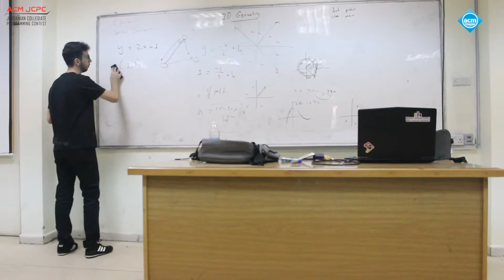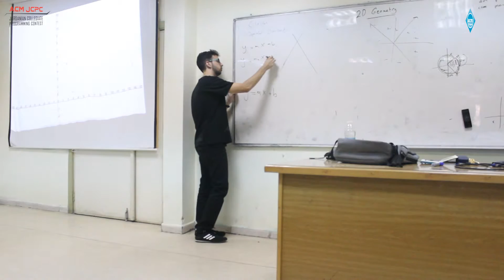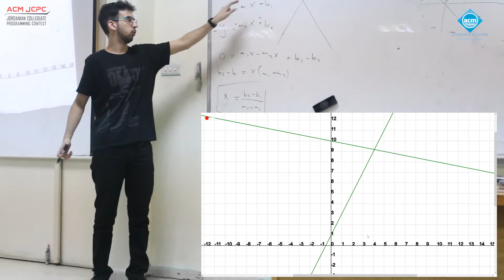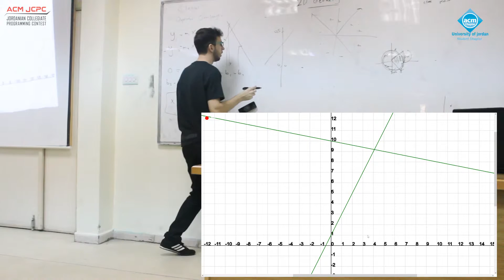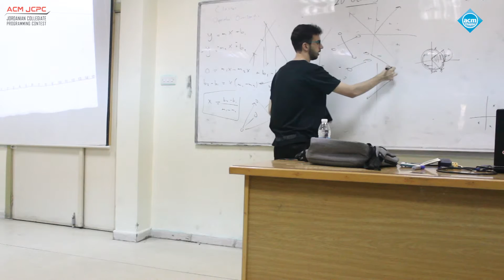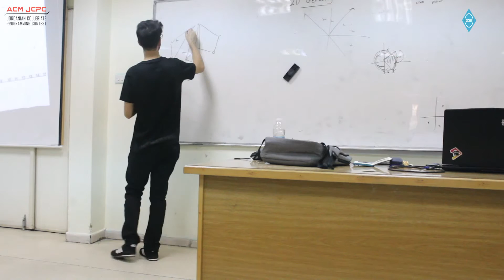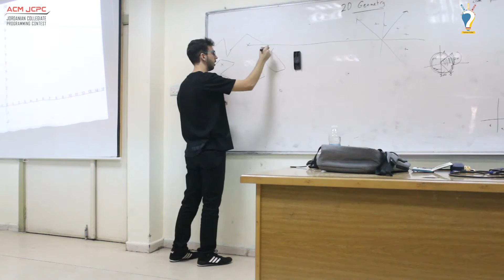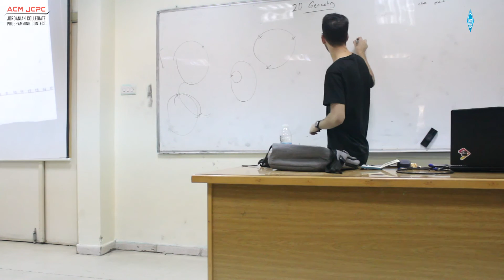Lines Intersections | Level 3 Lecture 1 Part 10 - JCPC Summer Training 2018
ACM JCPC Summer Training 2018
Level 3 | Lecture 1 | Part 10
Presented By Hamzah Zagha - PSUT

Main Topic: 2D Geometry

- Line-Line Intersection
- Line-Segment Intersection